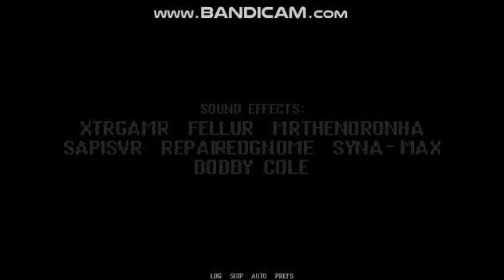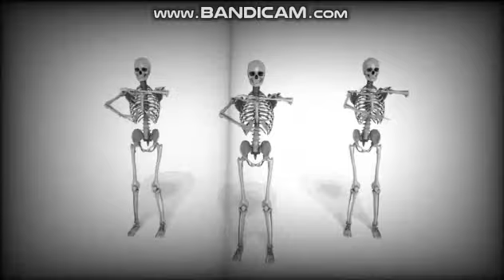Therapy With Dr. Albert Krueger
Because everybody loves therapy.